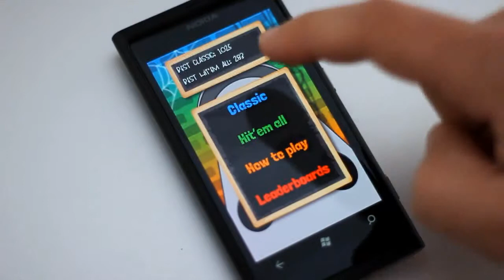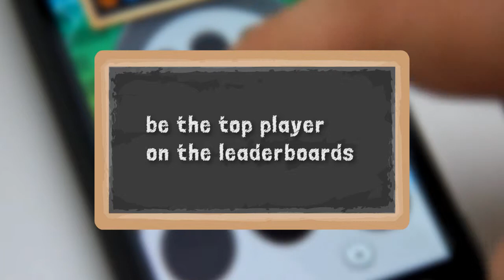PipeTap - Trailer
A trailer I made for the release of Chaparro Studios Game - Pipetap.